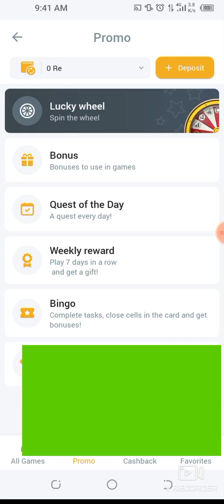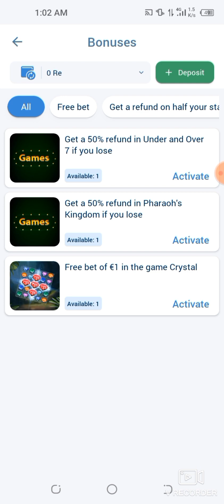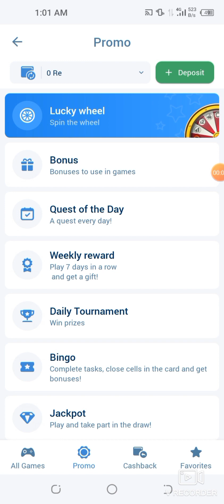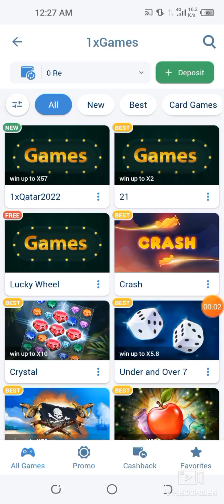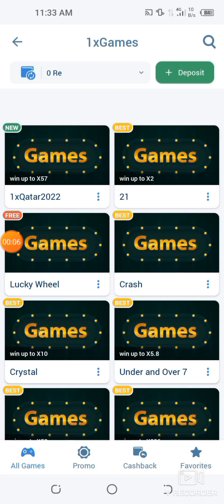week all free spin live prof and loss or won#1xbet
free spin